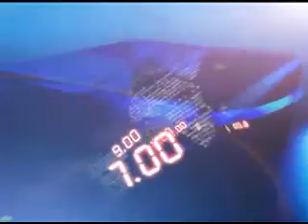4TH NOV 11AM MANI NEWS